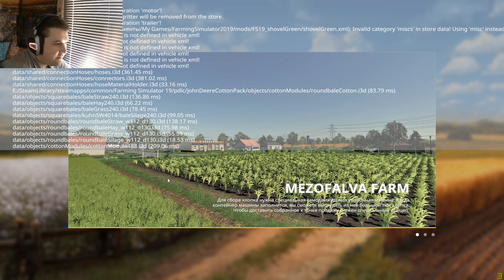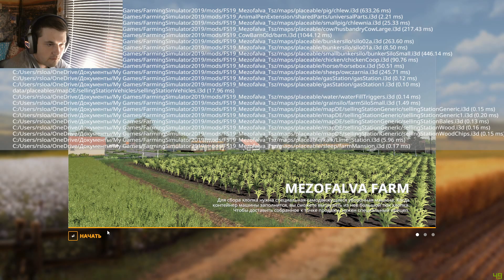Farming Simulator 19 Mezofalva Farm - Самолет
🟥Авторы gamerhzs, BaluFSH, Bundáskenyér
🟥Описание
Мы с гордостью приветствуем вас на уникальной венгерской ферме!

- Важно: на средней / сложной сложности вам нужно купить землю главной фермы!
- 33 поля - 6 из них засеяны травой
- 4 пункта продажи
- Лес
- Система миссий
- Анимированные двери со звуком
- Покупные поля

🟥Мои железки

🟥Видеокарта - MSI GeForce GTX 1050 Ti GAMING X
🟥Вебка - ASHU H800
🟥ОЗУ - Kllisre ddr4 16гб
🟥Клавиатура - Oklick 760G, USB, чёрный
🟥Монитор - Samsung 23.5 C24F390FHI
🟥Наушники - ESM-G291
🟥Микрофон - FIFINE K669 USB